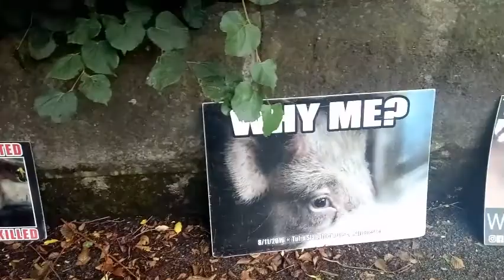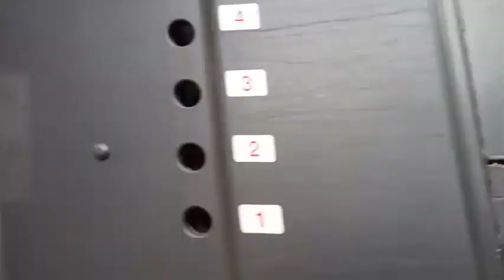Pigs On Slaughterhouse Truck 2 (Manchester Pig Save) inc SOUNDS FROM KILL FLOOR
Pigs On Slaughterhouse Truck:
Manchester Pig Save at Tulip Slaughterhouse, Manchester, Tuesday 13th July 2021. Part of the Animal Save Movement. Watch to the end to hear the sounds from the kill floor.
These pigs arriving for slaughter as part of the brutal animal agriculture industry, wanted to live just as much as you do.